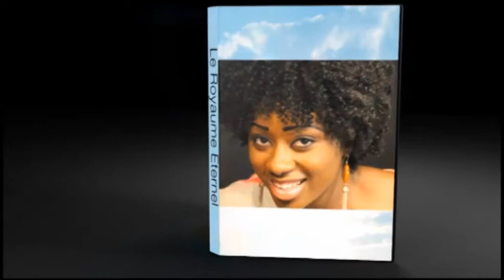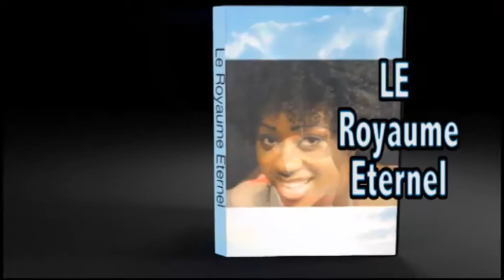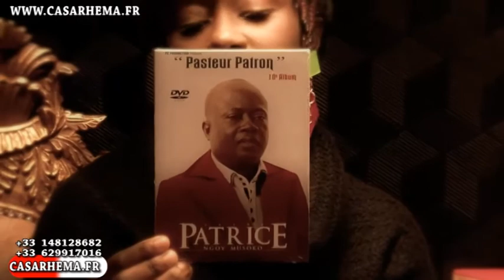Le vin, le divorce,la politique est ce permis pour un chrétien? by past Jules Kibonge